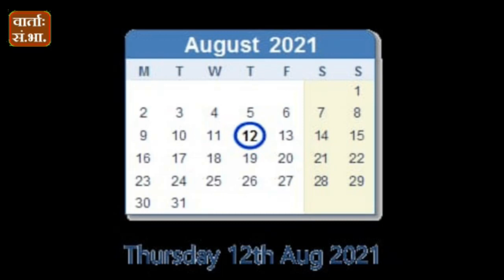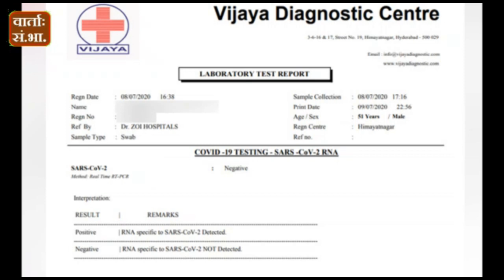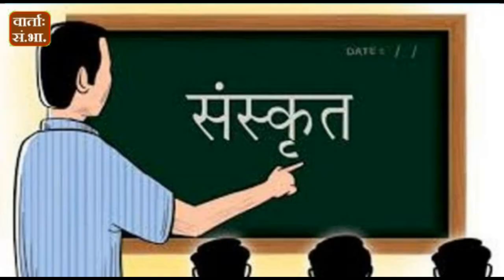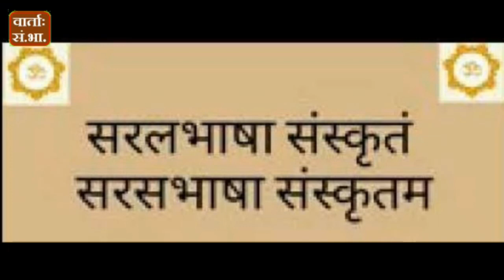Daily Sanskrit News 12July2021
Samaksrita Nitya Vartha samahara